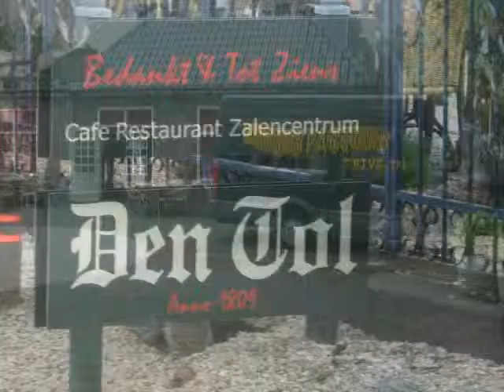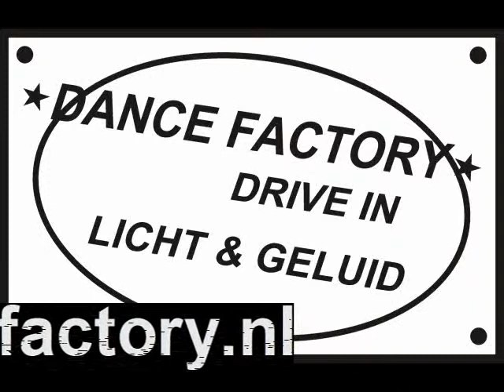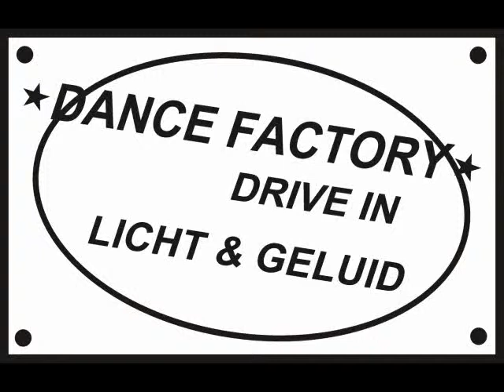oppening nummer en afsluiter 2012 / Locaties & Feestzalen feestlocaties in de regio Zwijndrecht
oppening nummer en afsluiter 2012

Palm Party House
Langeweg 350
3331 LG    ZWIJNDRECHT
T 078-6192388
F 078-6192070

Scheepmakerij 100
3331 MA    ZWIJNDRECHT
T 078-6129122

Partycentrum Het Develpaviljoen
Parklaan 1
3335 LM    ZWIJNDRECHT
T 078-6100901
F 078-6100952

Hotel ARA
Veerweg 10
3336 LM    ZWIJNDRECHT
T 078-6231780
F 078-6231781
Deelnemer Trouwshopkaart

Haven 4
2951 GC    ALBLASSERDAM
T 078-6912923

Partycentrum De Boerenklaas
Gijbelandsedijk 42
2974 BD    BRANDWIJK
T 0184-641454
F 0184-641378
Deelnemer Trouwshopkaart

Van der Valk Hotel Ridderkerk
Krommeweg 1
2988 CB    RIDDERKERK
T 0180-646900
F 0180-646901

De Theetuin
Pruimendijk 16
2988 XN    RIDDERKERK
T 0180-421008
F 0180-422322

Restaurant Olijf
Voorstraat 54
3201 BB    SPIJKENISSE
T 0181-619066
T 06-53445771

't Wapen van Marion
Zeeweg 60
3233 CV    OOSTVOORNE
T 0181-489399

Restaurant Aan Zee Oostvoorne
Strandweg 1
3233 CW    OOSTVOORNE
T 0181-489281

Eendrachtshoeve Zalen- en Partycentrum
Tuinweg 3
3284 XR    ZUID BEIJERLAND
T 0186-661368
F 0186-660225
Deelnemer Trouwshopkaart

Stadhuisplein 1
3311 CR    DORDRECHT
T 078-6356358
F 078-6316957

De Raedtskelder: één van de verborgen geheimen die de stad Dordrecht herbergt uit haar rijke historie. Gelegen op een wel heel verrassende locatie, ... » lees verder

Partycentrum Wantijpaviljoen Dordrecht
Wantijpark 1
3312 AV    DORDRECHT
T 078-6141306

De Merwelanden
De Bekramming 13
3313 LM    DORDRECHT
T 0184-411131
Deelnemer Trouwshopkaart

Biesboschcentrum Dordrecht

Baanhoekweg 53
3313 LP    DORDRECHT
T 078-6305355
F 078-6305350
Deelnemer Trouwshopkaart

Partycentrum De Lockhorst
Sportlaan 1
3364 AT    SLIEDRECHT
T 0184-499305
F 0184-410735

De Til
Breestraat 1
3381 BS    GIESSENBURG
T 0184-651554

Partycentrum Hipper
Torenstraat 1 A
4201 GS    GORINCHEM
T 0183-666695